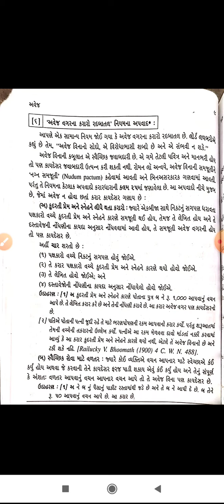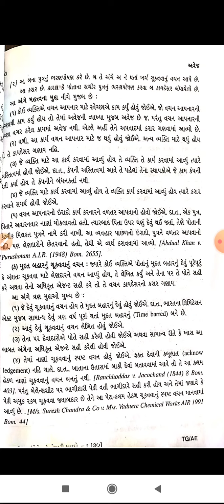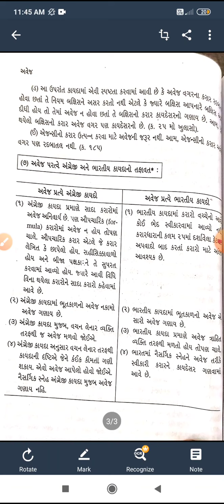B Com 5 gujrati b Law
Moga hinal ben